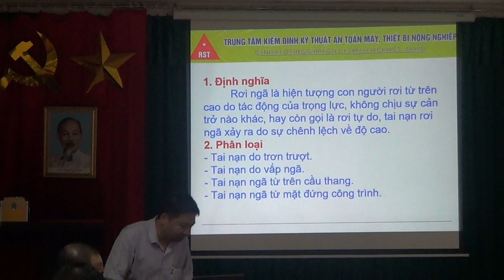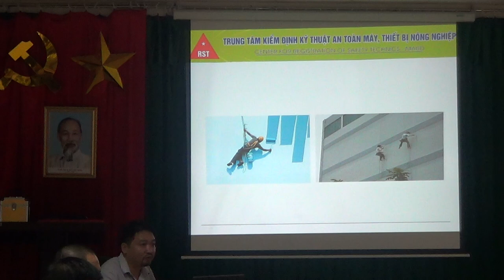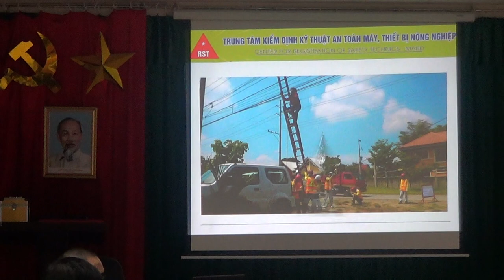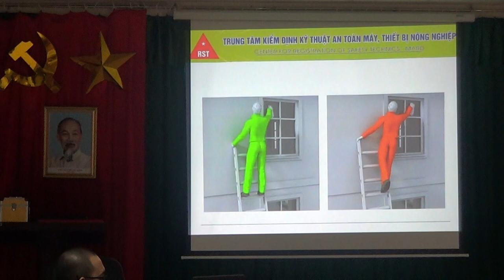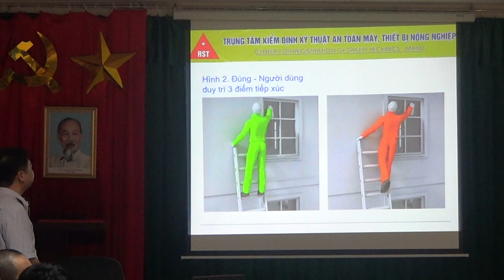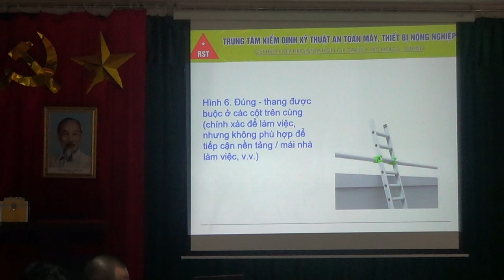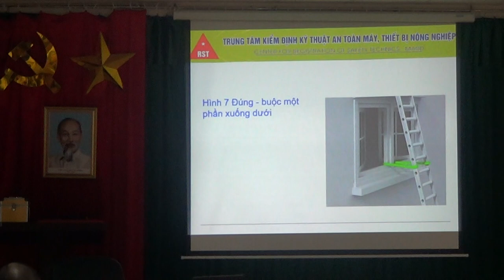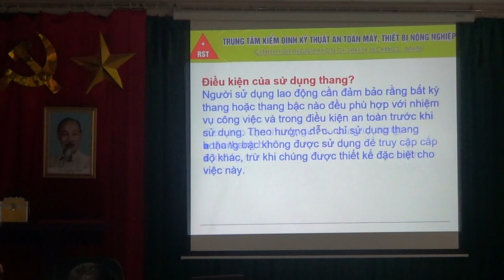An toàn làm việc trên cao và mái - Sử dụng Thang